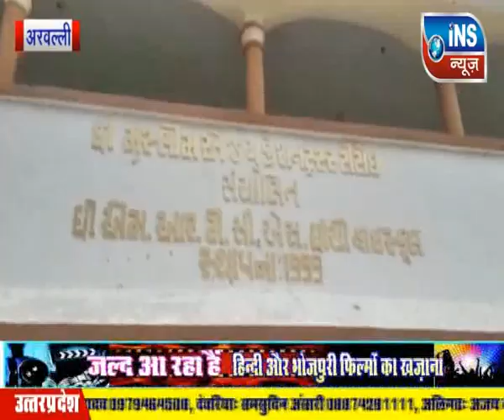Aravlli ll Anchon ki Janch Shivir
गुजरात के अरवल्ली जिले के मोडासा टिंटोई गॉव में मुस्लिम एज्युकेशन ट्रस्ट और श्री जलाराम आरोग्य सेवा ट्रस्ट व लखानी परिवार की तरफ से मुफ्त नेत्र चिकित्सक शिविर का आयोजन हुआ !!